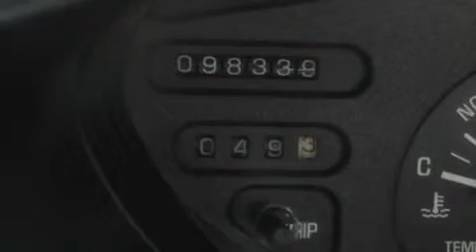1997 Buick Skylark Ellwood City PA 16117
We are proud to present this 1997 Buick Skylark .

 Year : 1997
 Make : Buick
 Model : Skylark
 Engine : Gas V6 3.1L/191
 Trans . : Automatic
 Exterior : GOLD
 Miles : 98,289

 Good Wheels
 1019 Lawrence Ave.
 Ellwood City , PA 16117
 Pre-Owned 1997 Buick Skylark Ellwood City PA